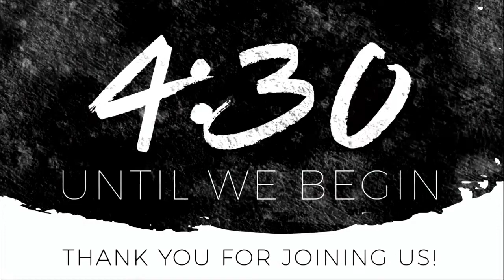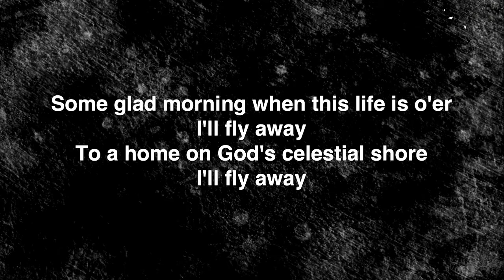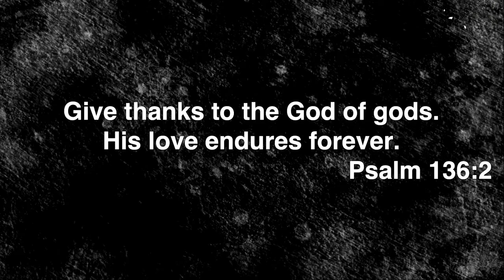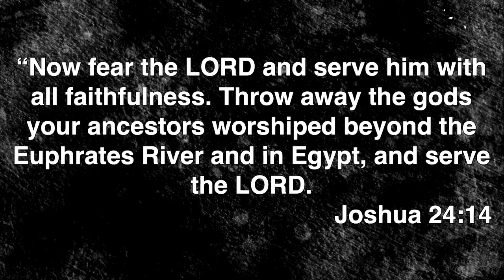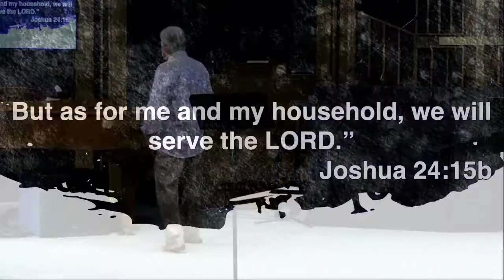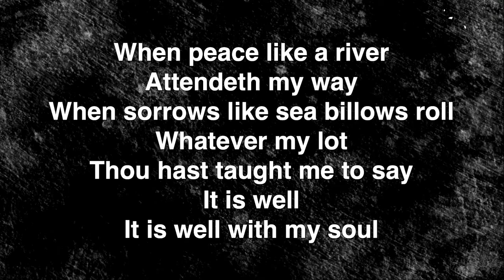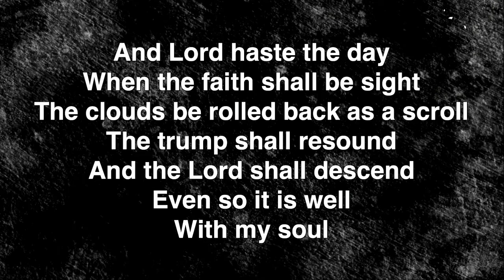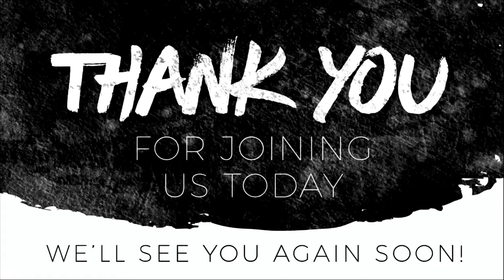June 20, 2021 Worship Experience